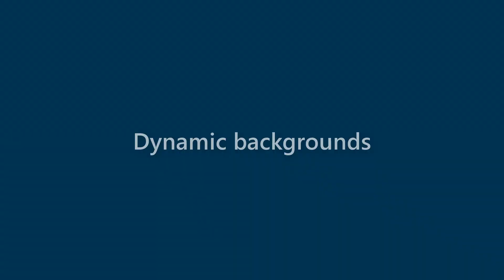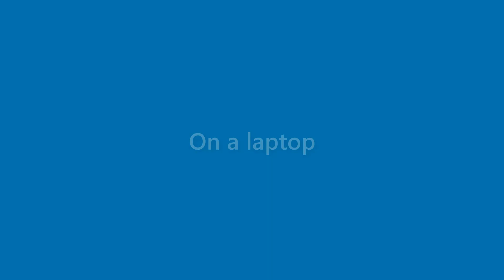Caden Rojas - appearance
Name Look - Caden Rojas - appearance. In this video we present "Caden Rojas" name look and feel in various scenarios.
This video will cover:
How does "Caden Rojas" look as a personal letterhead?
How does "Caden Rojas" look on a business card?
How does "Caden Rojas" look on a computer/laptop screen?
How does "Caden Rojas" look with different background colors?
How does "Caden Rojas" look with various fonts?